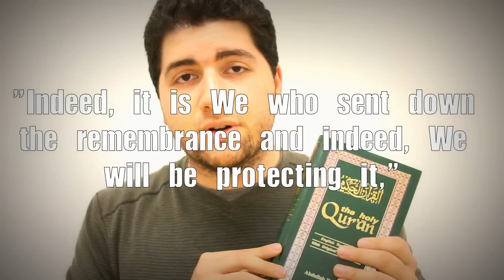TOP 5 MIRACLES OF PROPHET MUHAMMAD!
SALAM,

I hope you're having an amazing day!
today's topic is the miracles of the prophet Muhammad peace be upon him, non-muslims claim that he did not perform a single miracle, however, the Quran and the sira of the prophet proves the complete opposite, hope you enjoy this video and share it with everyone, and I hope you learned something new, don't forget to subscribe! have a good one,

Add me on Snapchat @kaderian

If you wanna ask me any questions without showing your identity or need a piece of advice,
email your questions to mysteriousprobs@gmaildotcom
Keywords,
Muhammad's
Top
5
Miracles
Done
By
The
Prophet
Jesus
Moses